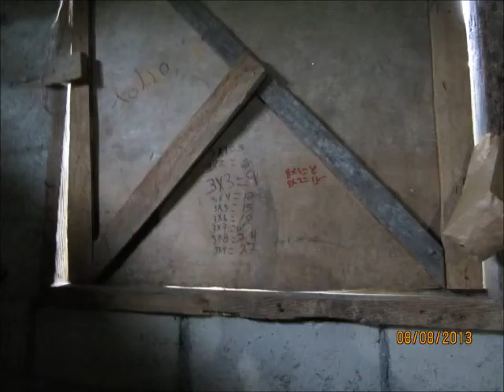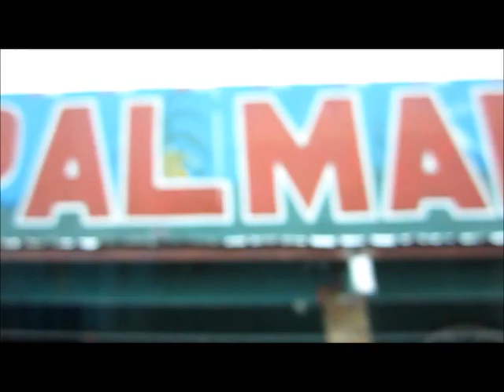OSU Global Medical Brigade Panama August 2013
Gained a new perspective on life by just living with the bare necessities - not worrying about materialistic possessions - while selflessly helping those in need with 26 fellow Buckeyes. The most humbling experience of my life. Thank God.

3 P's of life: pleasure & passion (temporary), purpose (forever a guiding force).